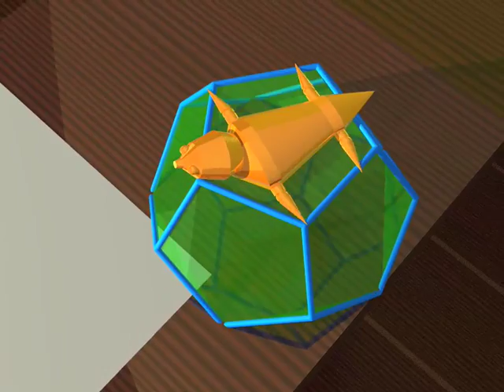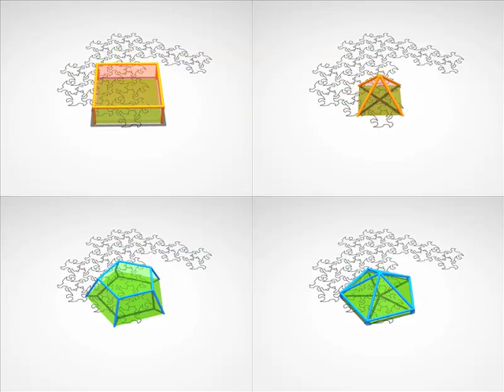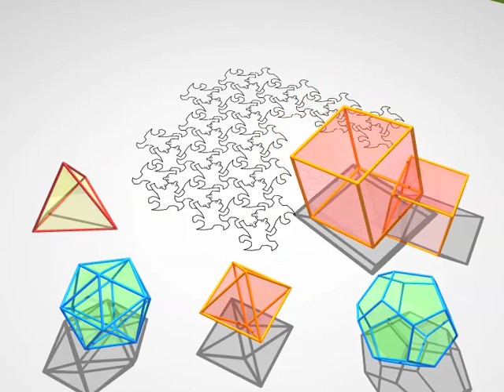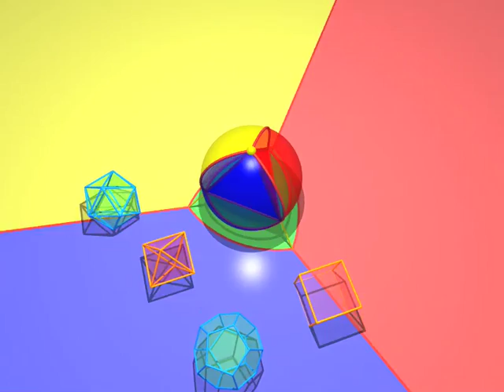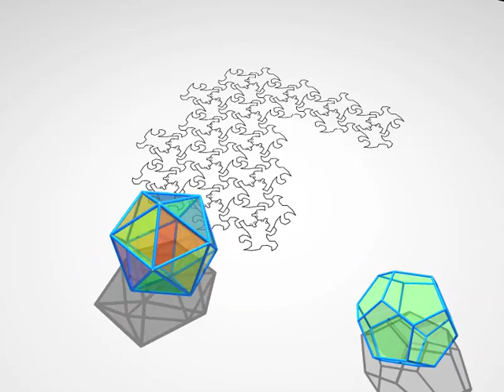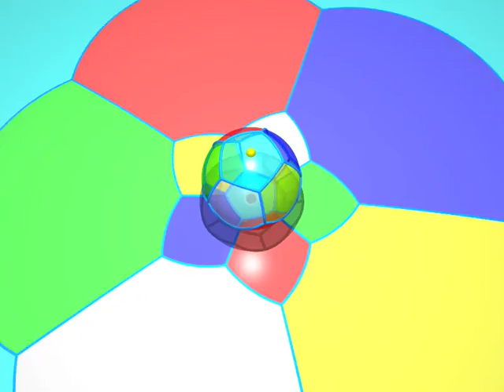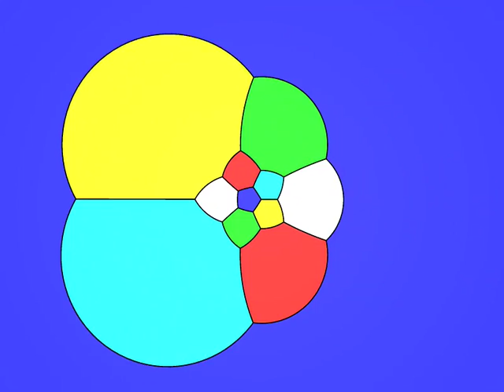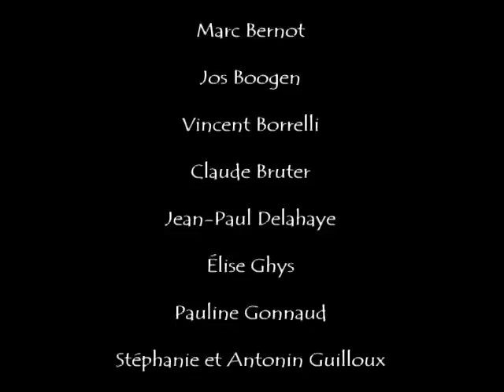Dimensions 2 Espanol